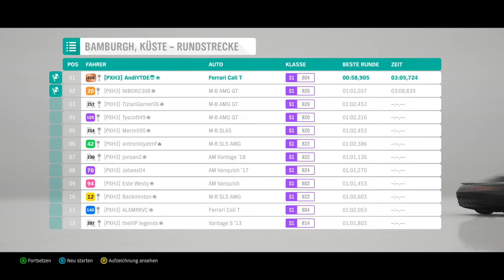Forza Horizon 4 | #303 | Eine Ära neugeboren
Mit dem California T kehrt der Turbomotor nach über 20 Jahren wieder nach Maranello zurück. Heute fahre ich ihn auf den Straßen Großbritanniens aus!